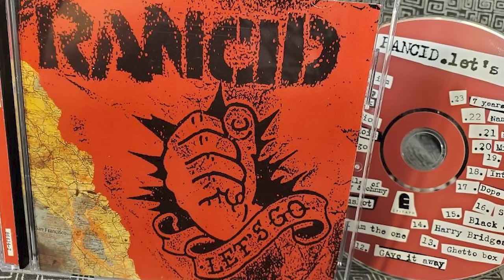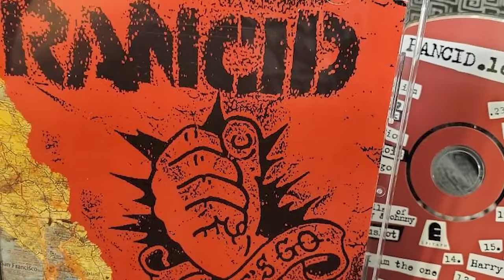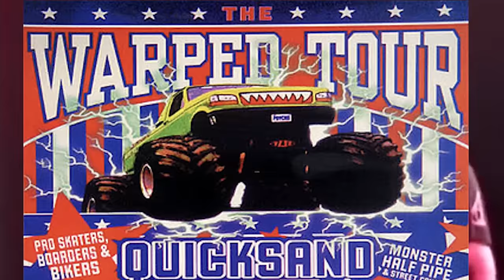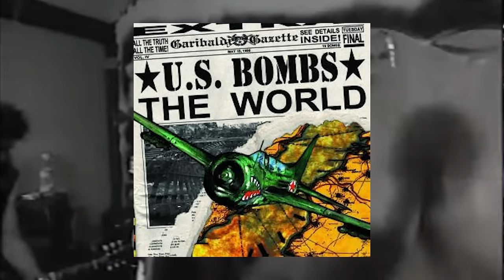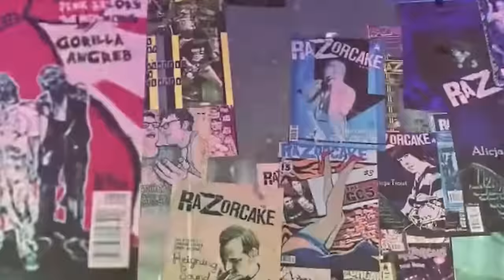90's STREET PUNK - A Brief History and The Bands To Know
This is a video about the Street Punk explosion from 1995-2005 and a few of the bands that carried the subgenre! Who are YOUR favorite street punk bands???

CHANNEL & LABEL SUPPORT -

*** IF YOU ARE OUTSIDE THE USA AND WANT ART OR MERCH, GO TO MY KNIFECRIME INSTAGRAM AND MSG ME